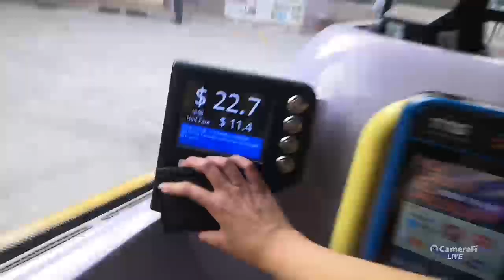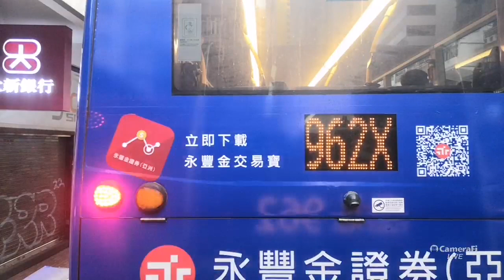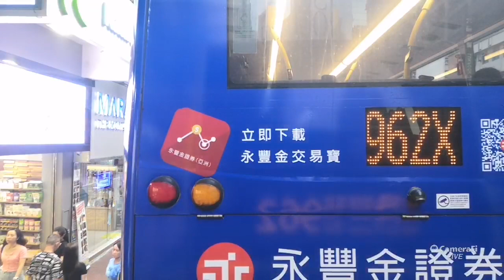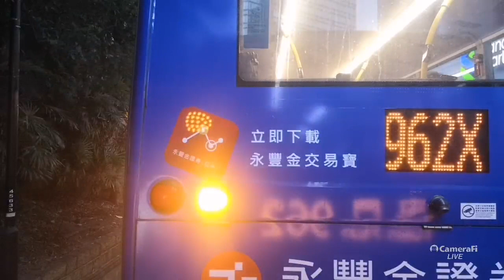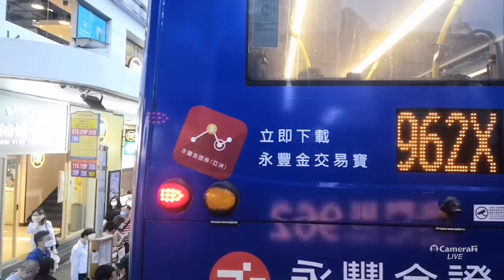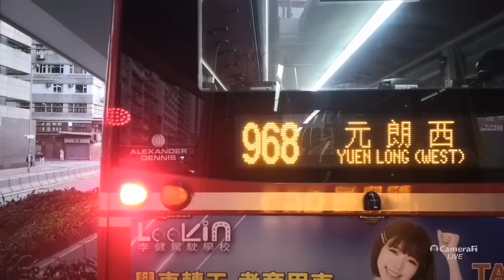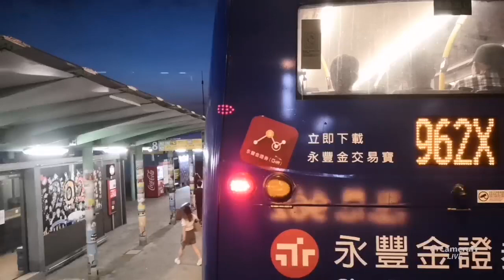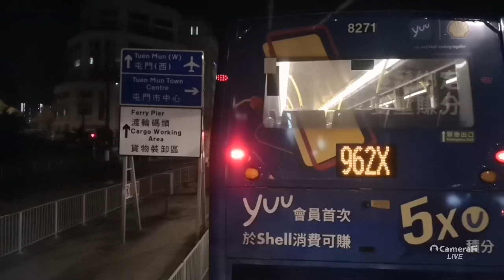CTB 962 Causeway Bay (Morteon Terrace) to Tuen Mun (Lung Mun Oasis) (8348 / SG6245)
Company: Citybus
Route: 962 Causeway Bay (Morteon Terrace) to Tuen Mun (Lung Mun Oasis) (via So Kwun Wat)
Fleet number: 8348 / SG6245
Departure time: 18:30

Welcome aboard Citybus route 962 to Tuen Mun (Lung Mun Oasis). via So Kwun Wat 丶 Gold Coast and Tuen Mun Ferry Pier. Thank you and enjoy your journey.

Detailed stop list:
1. Causeway Bay (Morteon Terrace)
2. Yee Wo Street 丶 Causeway Bay Station
3. Canal Road East 丶 Times Square
4. Kwong Sang Hong Building
5. Fleming Road 丶 Wan Chai Station
6. Luard Road
7. Pacific Place 丶 Admiralty Station
8. HSBC Main Building
9. Pottinger Street 丶 Central Station
10. Jubilee Street
11. Wing On Centre
12. Queen Street
13. Western Harbour Crossing Toll Plaza 丶 Elements 丶 Kowloon Station (For M+ 丶 Hong Kong Palace Museum and West Kowloon Cultural District. please alight at this stop.)
14. Tuen Mun Road Bus-Bus Interchange
15. Tai Lam Chung 丶 Maritime Services Training Institute
16. Siu Lam 丶 Palatial Coast
17. Ching Lai Road
18. Siu Lam Tsuen
19. Siu Lam San Tsuen
20. The Aegean
21. Siu Sau Tsuen
22. Pearl Island 丶 Hong Kong Gold Coast (Phase 2)
23. Aegean Coast
24. So Kwun Wat Sub-station
25. So Kwun Wat Tsuen
26. 88 So Kwun Wat Road 丶 NAPA
27. So Kwun Wat
28. 18 Kwun Chui Road
29. Hong Kong Gold Coast 丶 Aegean Coast 丶 So Kwun Wat
30. Golden Beach 丶 Golden Coast Hotel
31. Cafeteria Beach 丶 Castle Peak Bay Immigration Centre
32. Bayview Terrace
33. Castle Peak Beach
34. Sam Shing Estate
35. Hanford Garden 丶 Siu Lun Court
36. Tuen Mun Central Square
37. Wu Tsui House Wu King Estate
38. Siu Hei Court
39. Melody Garden 丶 Butterfly Estate
40. Siu Shan Court
41. Sun Tuen Mun Centre 丶 Tuen Mun Golf Centre
42. Lung Mun Oasis

This is the terminus. Please alight here. See you.